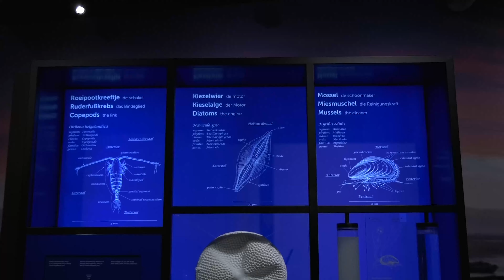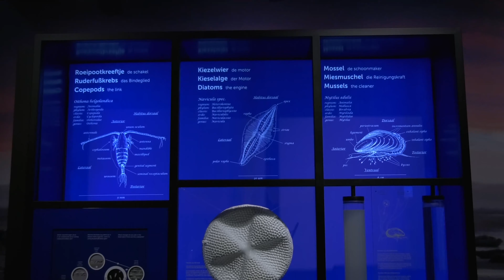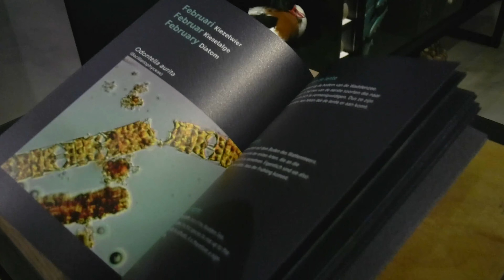Wonderlijk Wad Ecomare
Sinds  8  juni  heeft  Ecomare  op Texel er een nieuwe tentoonstelling
bij. "Wonderlijk  Wad"  is  een belevenis voor alle leeftijden, waar je
van alles leert over het wad, de Waddenzee en de bewoners die er leven.